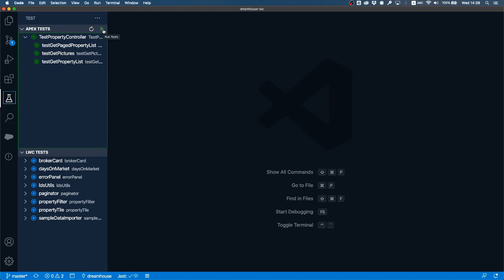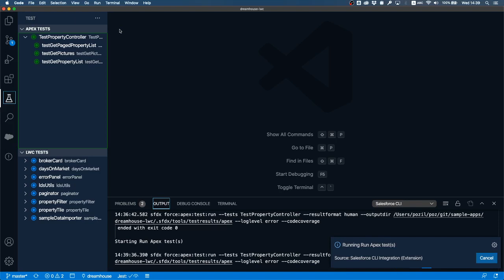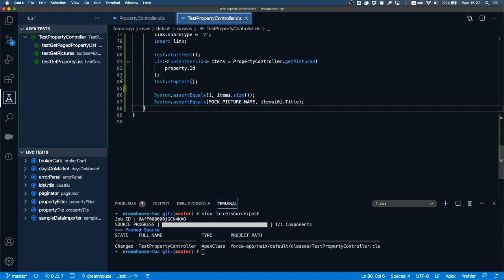Enabling Apex Code Coverage Overlay in VS Code | Developer Quick Takes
Follow these instructions to enable the Apex code coverage overlay in VS Code. This lets you easily spot untested Apex code.